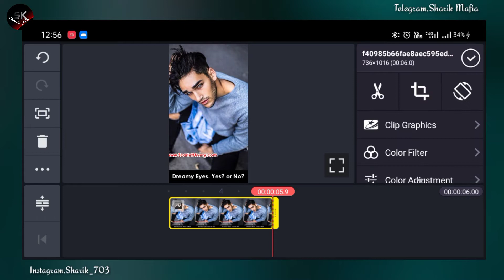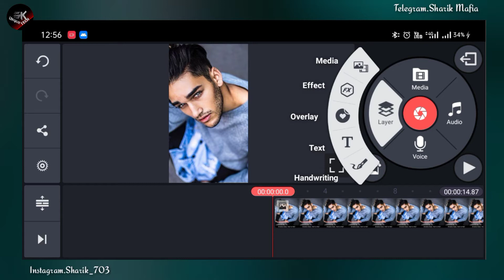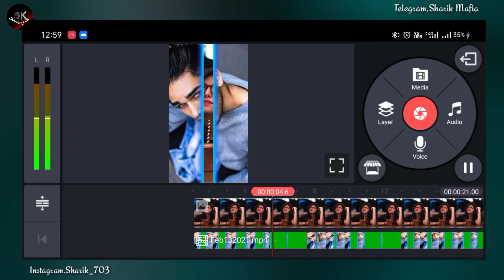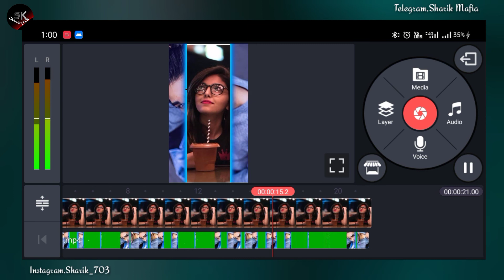How to create awesome whatsapp status video editing in kinemaster -Awesome whatsapp status 2021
So hi guys aaj ke is  video me h aapko bataynge kibaap kaise whatsapp awesome status video editing in kinemaster.
Create kashmeer.Awesome whatapp status video editing in kinemaster.How to create whatsapp status video editinh .

All Material Link. Happy Birthday .

Song lyrics.

Your quaeries.

1. How to create awesome whatspp status video editing

2. how to make awesome whatasup status

3. New trending whatsapp status

4. Kinemaster se status kaise banaye

5. Rlatest new trending whatsapp status

6. How to make awesomem status

7. new trending whatsapp status

8. New trending whatsapp status editing in kinemaster

9. Kinemaster se whatsapp status kaise banaye jaatehja

10. New trending whatsapp status video editing in kinemaster

11. How to create whatsapp status

12. How to create awesome whatsapp status

13. Awesome whatsapp status kaise banaye

14.Whatsapp status kaise banaye

15. Awesome status kaise banaye

16. create awesomw whataapp status

17. New trending whatsapp status video editing

18. How to make awesome whatsapp status

19. New trending whatsapp status

20. Awesome status editing in kinemaster

21.how to create awesome whatsapp status

22. How to create awesome whatsapp status  video editing in kinemaster

23. Awesome whatsup status

24. Awesome whatsup status kaise banaye

25. Awesome whatsup video editing

26. Awesome whatsup video kaise banaye

27. How to create new trending whatsup status

28. How to make new whatsup status

29. New trending whatsuo status kaise banaye

30. Whatsapp aweaome status editing

31. New whatsup awesome status editing in kinemaster

32. Kinemaster awesome whatsapp status

33. New awesome whatsup status

whatsappStatus AwesomneStatus Sharik mafia#SkUniquetech#awesomeWhatsapp#Trending staus#awesomestatus

यह हमारी website का लिंक है इस लिंक पर क्लिक करके आप हमारी website पर visitt कर सकते हो
और यहां से आप कोई भी material download कर सकते हो .👇👇👇👇👇👇👇👇👇

आप हमारे telegram channel को ज्वाइन कर सकते हो यहां आपको सारे material मिल जाता है

अगर आपको video बनाने में कोई problem होती है तो आप हमे instgarm पर massage कर सकते हो Link पर click करे और massage kare

अगर आपको हमसे बात करनी है तो follow करे हमारे instgaram अकाउंट पर लिंक आपको हमने ऊपर दिया है। वहा पर आप हमे massage कर सकते हो

       यदि आपको कोई video हमसे बनवानी है तो भी आप हमने massage कर सकते हो उसके लिए आपको कुछ पैसे Phonepay करने होंगे और अहम आपको वीडियो send कर देंगे।

@Note:- All Connect Used Is Copyright To HiFi Editor -  Use Commercial And Display Editing or The Contents Without Proper Authorization

EDUCATIONAL

PURPOSES ONLY

Your Queries -

__________ThanksForWatcingVideo#SharikMafia